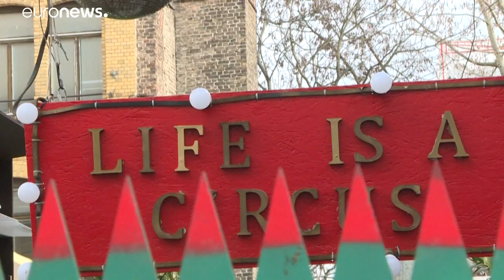Coronavirus: a Berlino non si balla più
"È possibile che alla fine di questa crisi, gran parte della cultura per cui Berlino è conosciuta e grazie alla quale molti si sentono bene qui, sparisca", dicono le organizzazioni di settore…